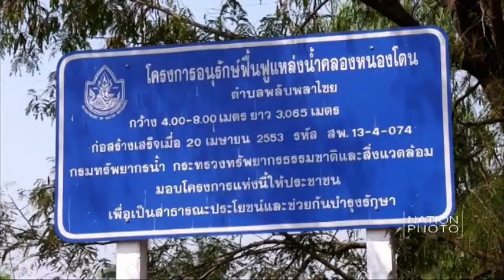ภัยแล้ง จ.สุพรรณบุรี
สภาพโครงการอนุรักษ์ฟื้นฟูแหล่งน้ำคลองหนองโดน ต.พลับพลาไชย  จ.สุพรรณบุรี แห้งขอดตลอดทั้งเส้น หลังไม่สามารถสูบน้ำจากคลองมะขามเฒ่า-อู่ทอง ที่มีสภาพแห้งขอดมากว่า 2 เดือน ส่งผลให้วัวควายขาดแคลนแหล่งน้ำและอาหาร ด้านชาวบ้านหลังงดทำนาในปีนี้ หันมาหารายได้โดยการเผาถ่านขายแทน

ภาพ  วิสันต์ โพธิ์งาม (Wisan Po-ngam)